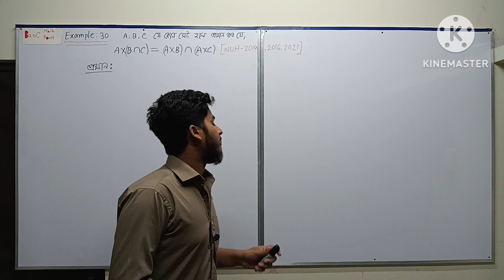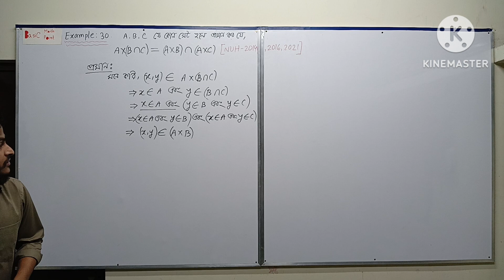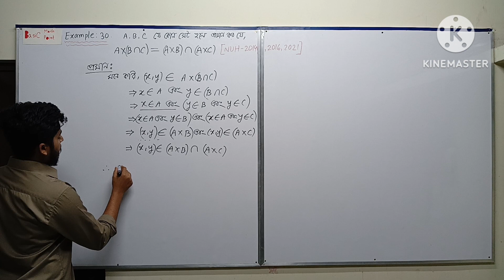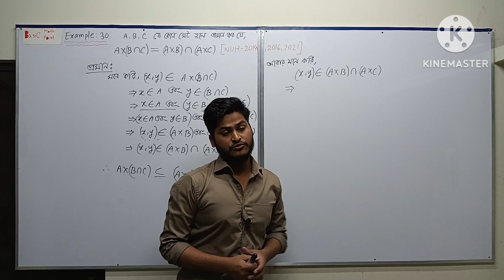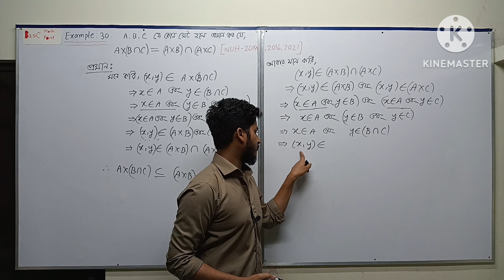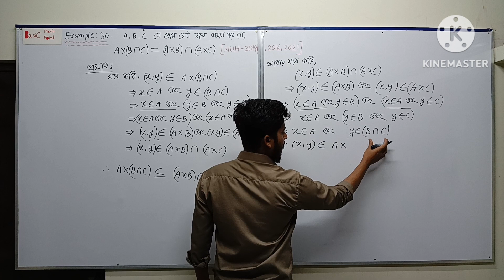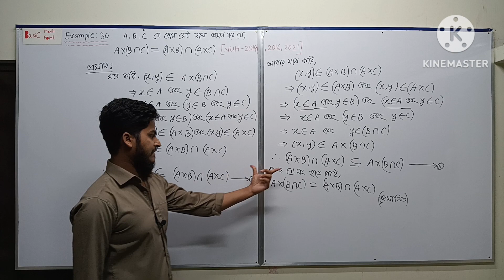09 Fundamental of mathematics ||Set theory lecture in bangla||সেট তত্ত্ব অনার্স|| Honours 1st year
সকল অধ্যায় এর প্লেলিস্ট নিচে↓ দেওয়া হলো।

Thanks By
Shipon Sheikh
BSc hons,Math